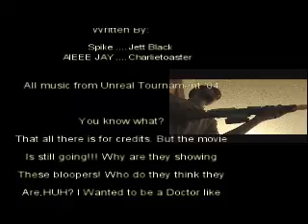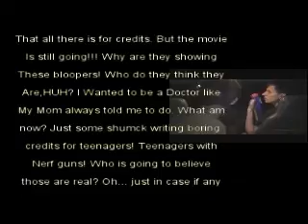THE KILLER BOUNTY HUNTERS (2007)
This is what happens when you go drinking with me when I had a bunch of Nerf Weapons in my car.

You end up in a nonsensical completely ad-libbed short.

They guy in the beginning dies in the first 20 seconds because he had school the next day. Actually all the deaths happen in the order of when had to go home and can't make the movie anymore. I was telling them what needed to happen in each scene making it up as I went along. Remember kids, underage drinking leads to a video being uploaded to youtube 17-years later.